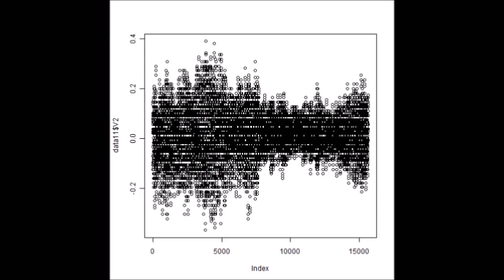超音波発振計測解析システム（超音波テスター Ultrasonic tester）